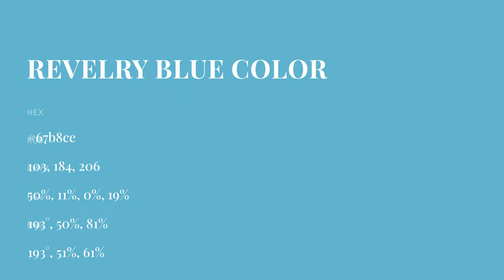Revelry Blue color 67b8ce hex color - Blue color - Warm color 67b8ce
What color is Revelry Blue ? 67b8ce hex color - Blue color - Warm color 67b8ce

Hex 67b8ce Color Code is also known as Revelry Blue color.

Hex 67b8ce Color code in RGB color code model is created after adding 40.39% red color, 72.16% green color and 80.78% blue color.
Hex 67b8ce Color code in CMYK color (process color) code model is generated after subtraction of 50% cyan, 10% magenta, 0% yellow and 19% black.